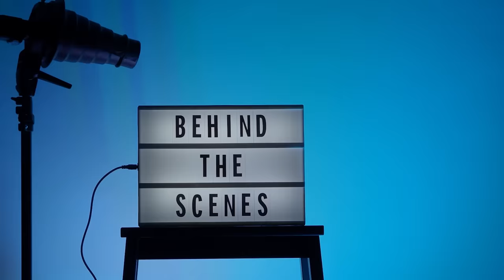Fulfilling The Dreams Behind the Scenes 🔥🔥🔥